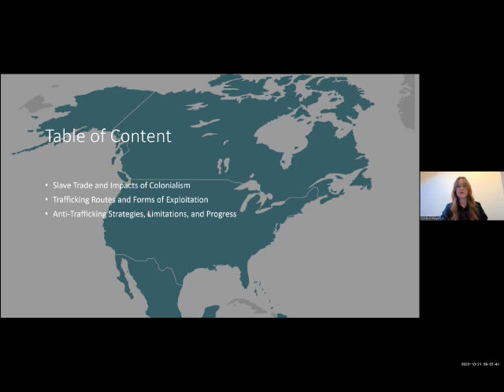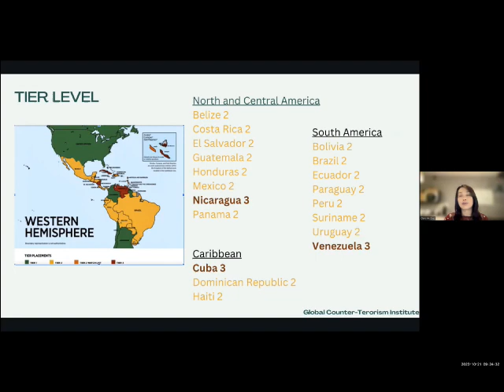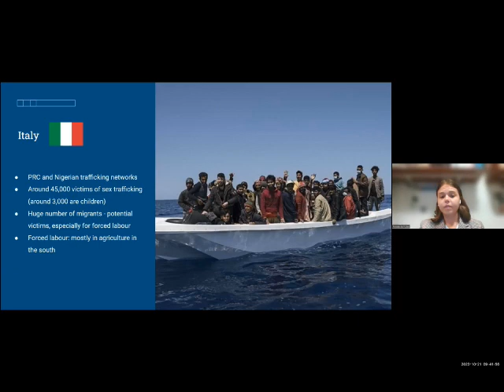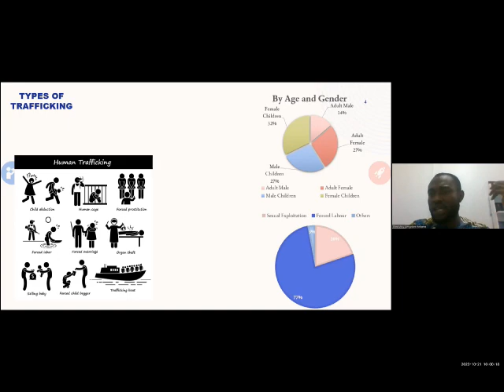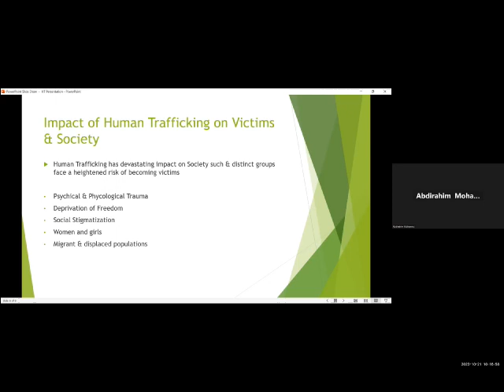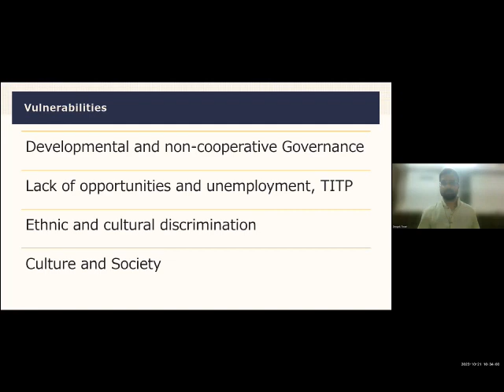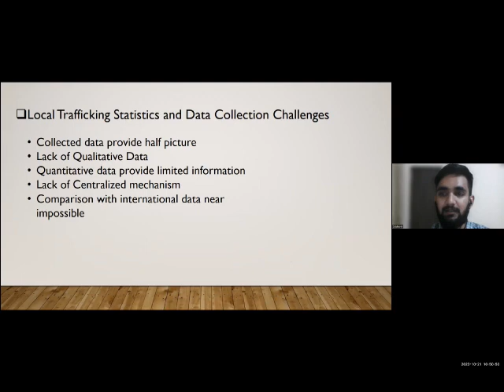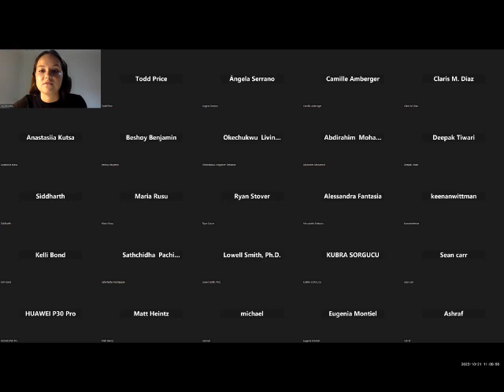Human Trafficking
Global Counter-Terrorism Institute presents regional case studies on Human trafficking around the world.